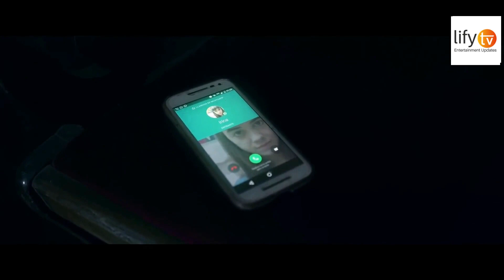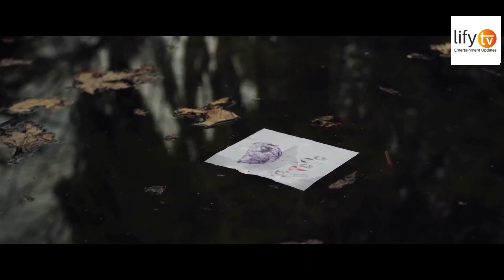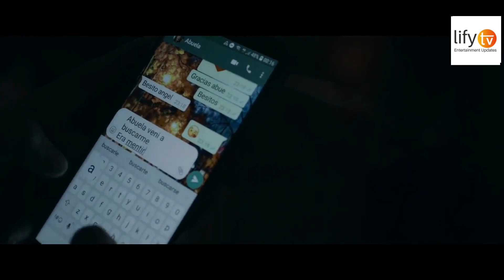Latest Scary Horror Movies | New Horror Movies | Scary and Thriller Movies | 2022 Horror Movies